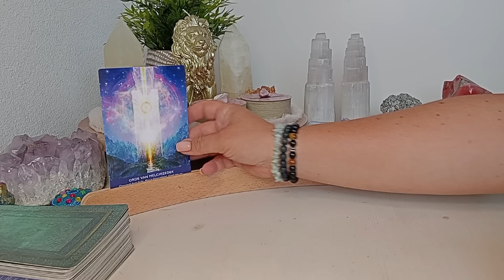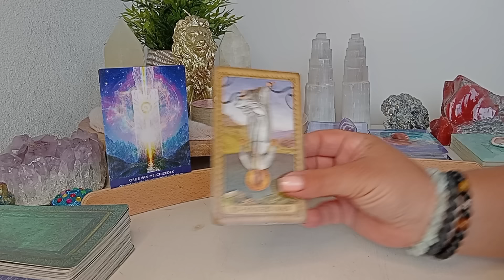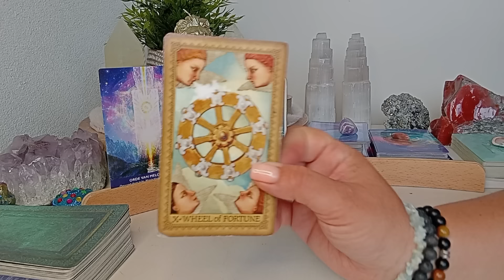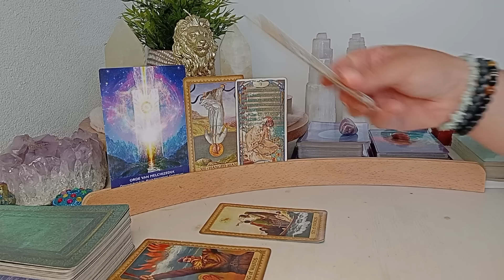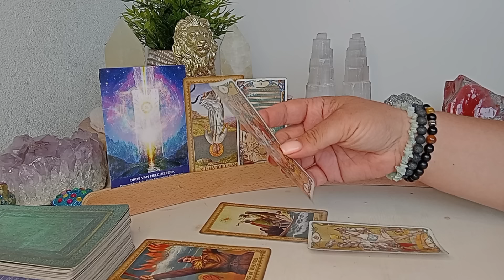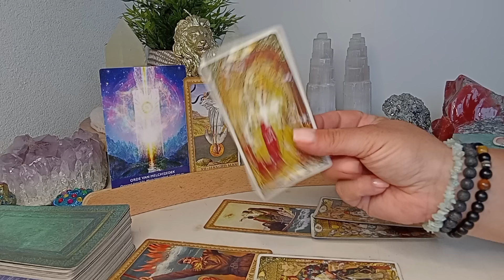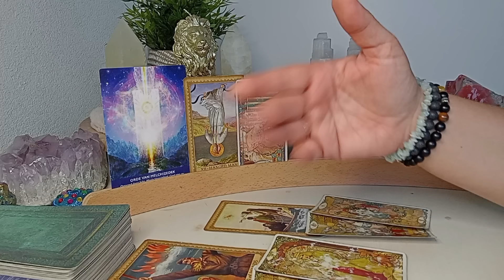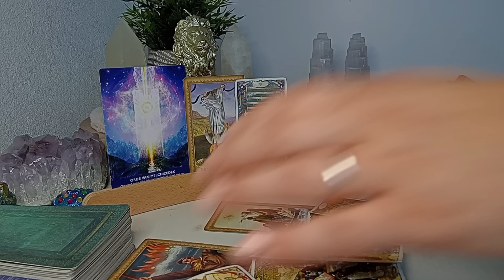Engelenboodschap 😇 Woensdag 21 Augustus 2024 ✨️ Niet willen opgeven en keuzes daarin maken! ❤️🙏🍀